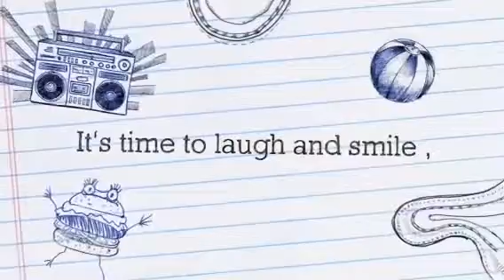Parker's 8th birthday invite